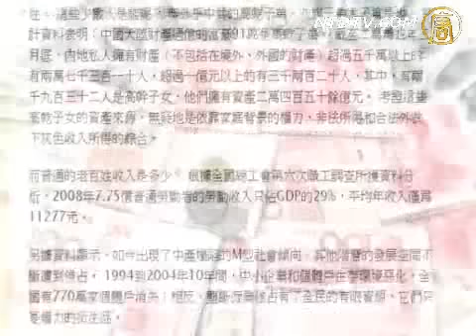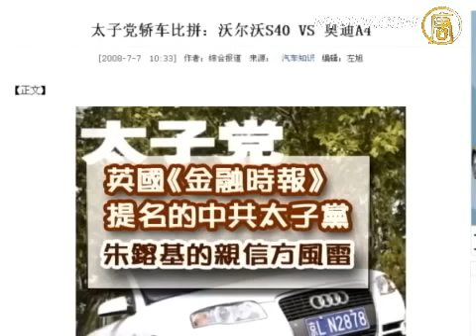【中国禁闻】吉尔吉斯政变 中共中宣部风声鹤唳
【新唐人2010年4月12日讯】中亚国家吉尔吉斯斯坦上周由示威演变成政变，总统巴基耶夫落逃，日前，有在媒体领域工作的网友透露，中共中央宣传部下达指示，严控新闻报导，阻止人们联想吉尔吉斯斯坦的政治变动。